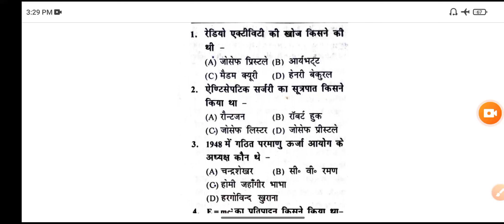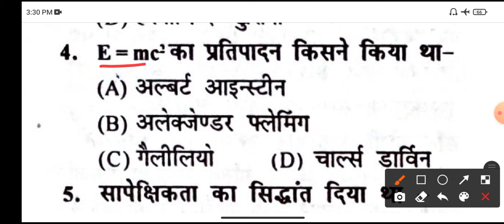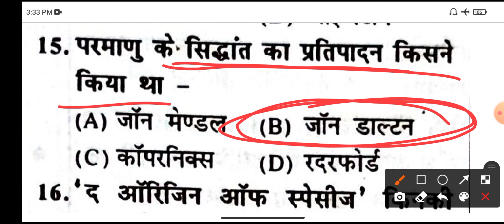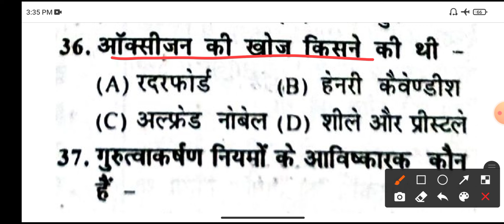Bihar Polytechnic Physics Question | bihar polytechnic physics question 2022